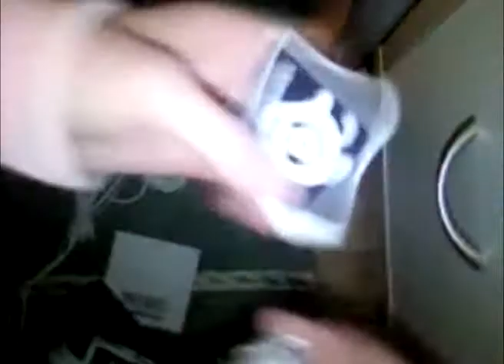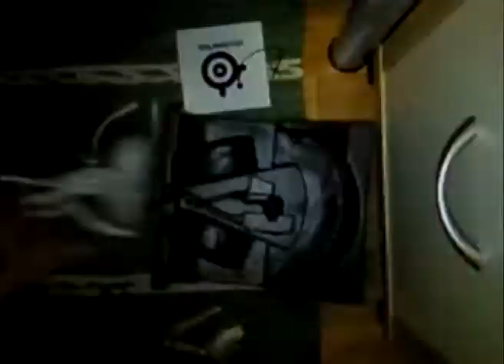Steel series Siberia headset unboxing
Steelseries Siberia headset is a great gamer headset which brings you good quality on your sound and takes your gaming experience to the next level.
Works good on both gaming and to listen to music with.